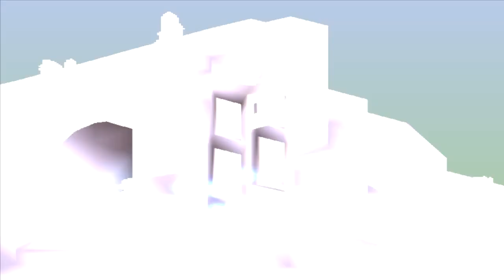Executed - Final Fantasy Tactics 1.3 Difficulty Mod - 11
Today in our let's play and walkthrough of Final Fantasy Tactics 1.3, we rescue Agrias and rush to the aid of Princess Ovelia, but Gafgarion has other plans.

Final Fantasy Tactics 1.3 is a fanmade difficulty/rebalance mod of the 1997 PS1 Strategy RPG Final Fantasy Tactics. 1.3 aims to breathe new life into Final Fantasy Tactics by adding new classes, new monsters, new abilities and a healthy dose of challenge.